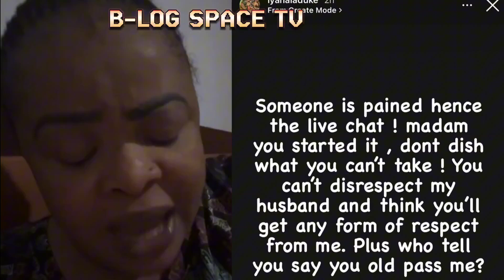LOBATAN! ACTRESS DAYO AMUSA REVEALS ALOT ABOUT FEMI ADEBAYO & WIFE.......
Saga between 2 Yoruba Actors concerning Best Dressed Female award given to Bobrisky at Eniola Ajao's movie premiere.